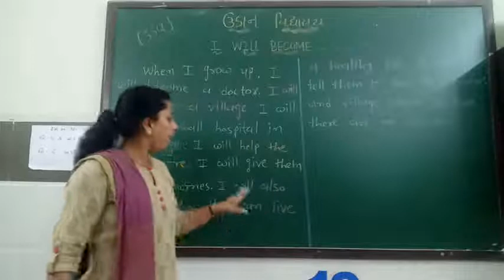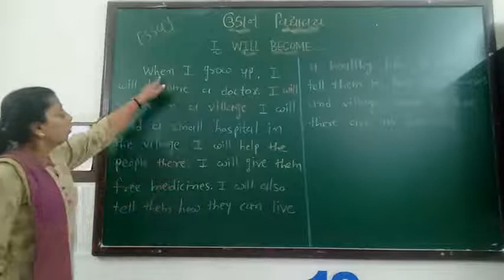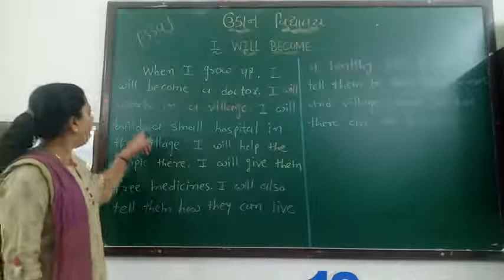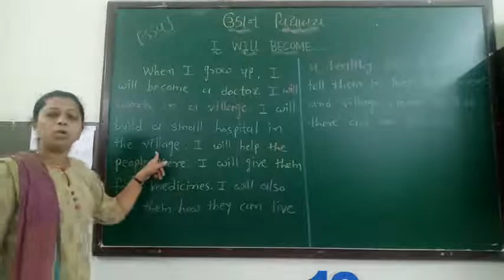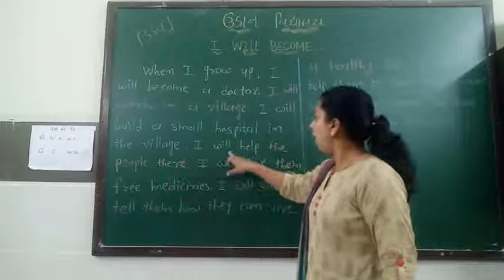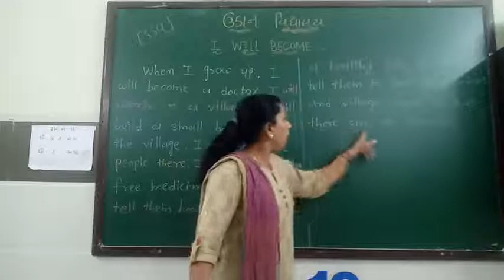Std - 6 , Essay . I WILL BECOME...